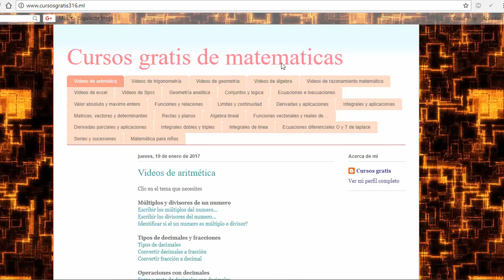Valor numérico de 3√xc-√z/bx+5ab^2/c x=4 z=64 a=3 b=-2 c=1 una expresión algebraica , ejemplos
Valor numérico
algebra Valor numérico
como hallar el Valor numérico de una expresión
encontrar el Valor numérico de una expresión